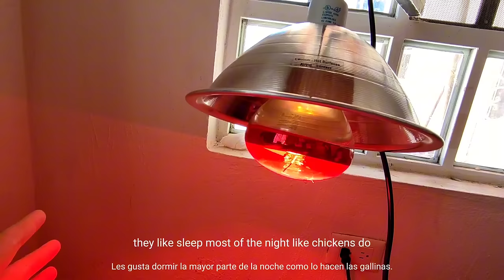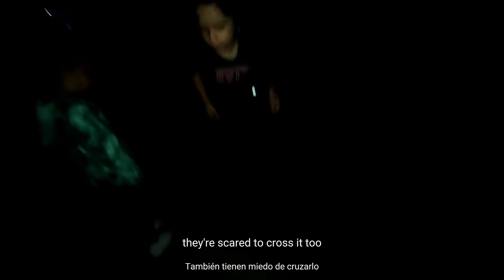Come meet our new BABY GOATS! Our family life VLOG in MEXICO! 🐐🐥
hola everyone ! I would love for you all to meet the new BABY GOATS and BABY CHICKENS on the homestead .
Hola a todos ! Me encantaría que todos conocieran a las nuevas cabras y pollos bebés en la granja.

I love that we can walk into our backyard and gather food from the chickens, fruit trees and walk up to the plaza for local sellers. It's the best feeling ever! Each animal on our farm is taken care of ethically and now we have baby goats to raise, and I am hoping to have milking goats in a year. We focus on healthy living with our animals, but we still have our fun with all the animals on the farm.

Watch for regular episodes of our daily life here as we try our best to live sustainably on our little farm in Jalisco Mexico.